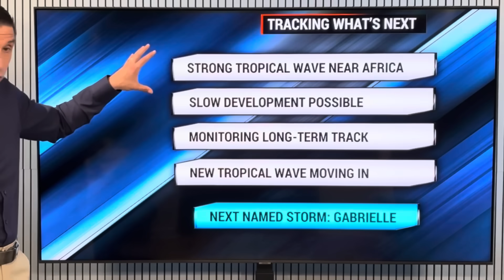This Tropical Wave has a Higher Chance of Forming...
Higher Chance! In this video, this Tropical Wave will develop as it moves across the Atlantic. The chance it become a Tropical Storm or a Hurricane, how close it could get to the Caribbean, and what to watch near the Southeast Coast of the United States!